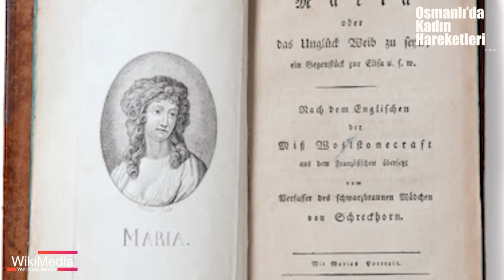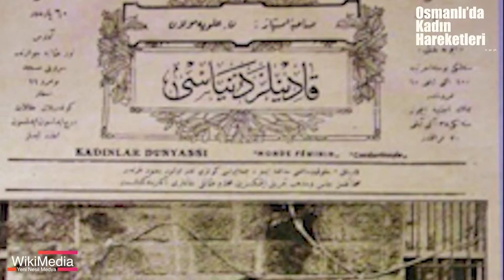Osmanlı'da Kadın Hakları, Kadınlara Bakış, Osmanlı Feminist Örgütleri ve Kazadıkları Hakları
Bu videoda Osmanlı'da kadın hakları ve kadına bakışın yanı sıra Türkiye Cumhuriyeti'nin kuruluşunun ilk yılları ve Osmanlı'nın son zamanlardaki feminist örgütlenmeler mercek altına aldık.Türkiye'de kadın olmak ve kadın olarak yaşamanın zorluklarının Türkiye tarihinden itibaren başladığının altını çizelim ve verilen mücadelenin haklı sonuç ve kazanımlarına göreceksiniz.

İyi Seyirler